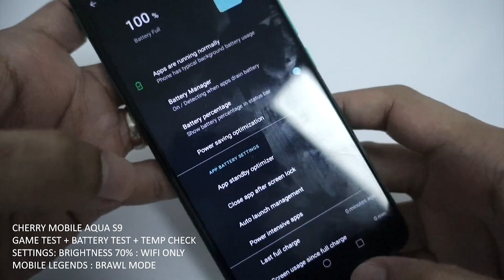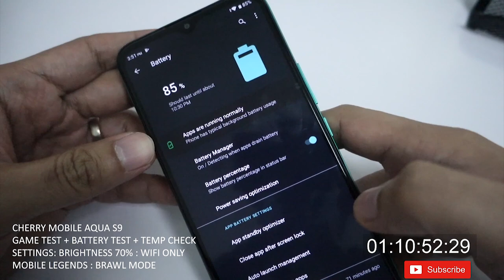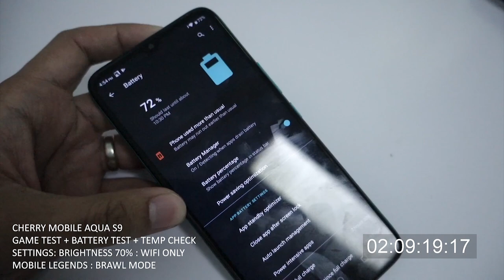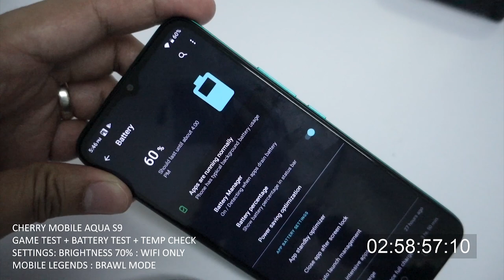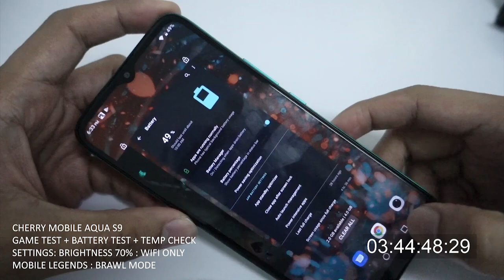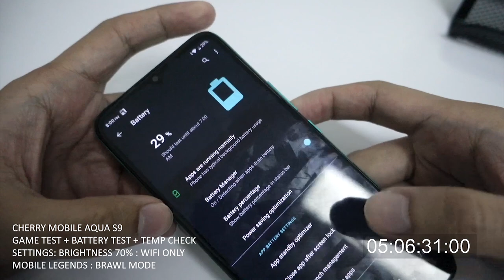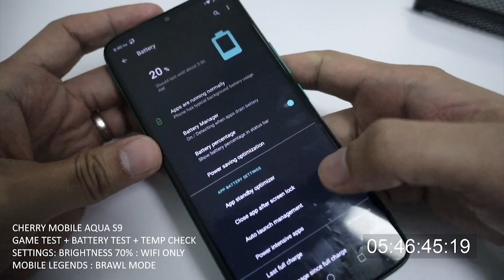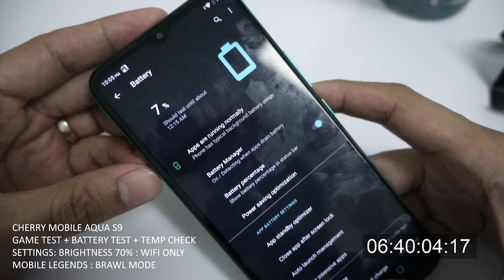Game Test || Cherry Mobile Aqua S9 || Mobile Legends + Battery Test + Temp Check